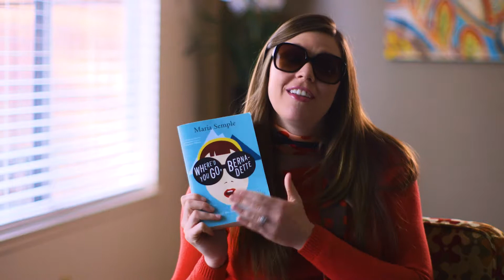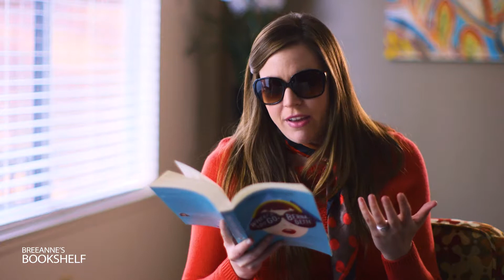Where'd You Go Bernadette | Breeanne's Bookshelf 002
Breeanne reviews WHERE'D YOU GO BERNADETTE by Maria Semple.